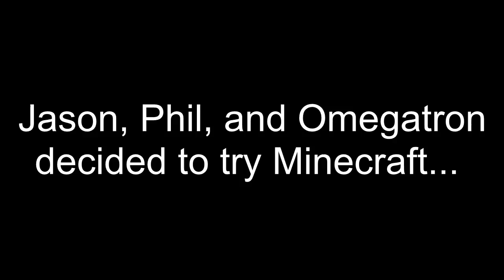Omegafriends' Distracted Commentary - MINECRAFT - 1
Phil, Jason, and Omegatron try to play Minecraft. Phil's mic sounds like it's from the oldies, Jason attempts to build a sky bridge, and Omegatron is obsessed with farming wheat.